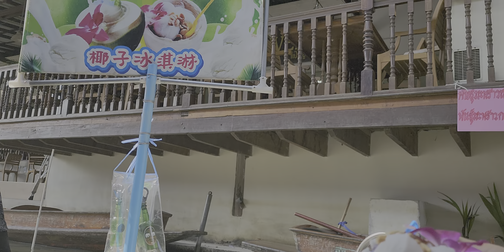floating market p1